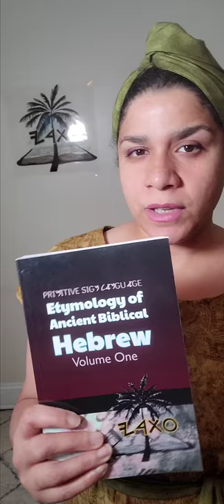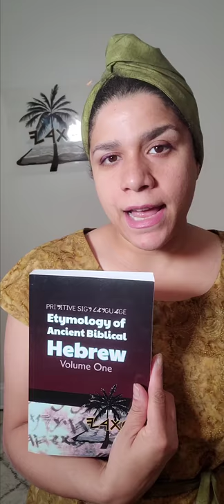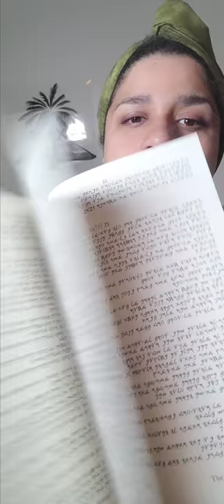Wide Skirt Like Pleaded Pants and Free Information Class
These wide pants in cotton can be ordered from

or cotton link

Let me know where you bought the book Primitive Sign Langauge or just send me a picture of you with the book. If you bought it from my website, then I will have your name in the system.

Then I will send you a link to join the class.